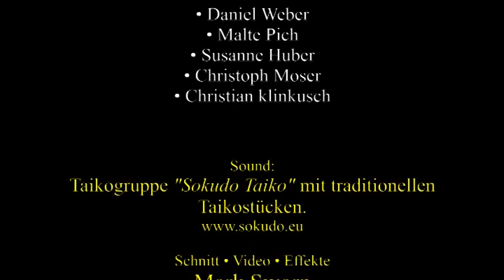Spirit of Dragonfire - Dschungelnacht Zoo Augsburg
Dschungelnacht im Augsburge Zoo.
Auftritte um 21:00 • 22:00 und um 23:00 Uhr.

Artisten:
Markus, Thomas, Wolfgang, Steffi, Daniel, Christian, Malte